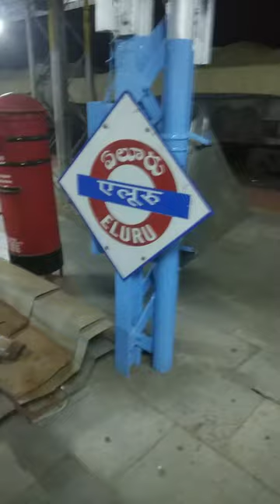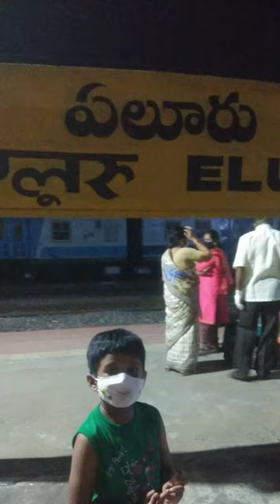Eluru trip and lovely specials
Short trip to Eluru for Jejamma tadhinam. A nice gathering and great fun and joy to meet all and remember ammama.
Oct 2021